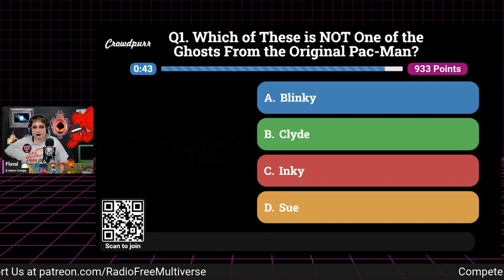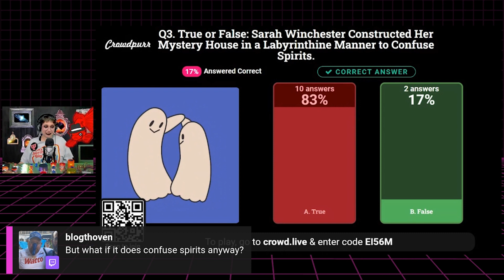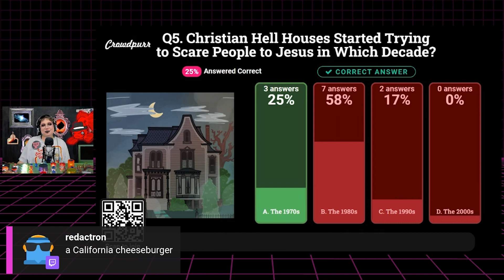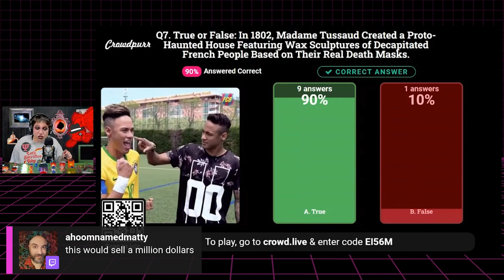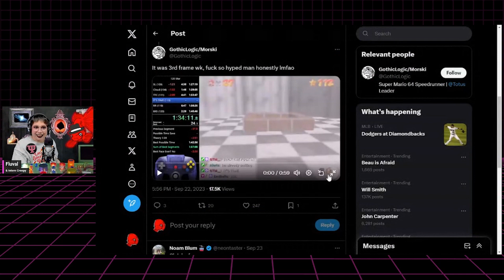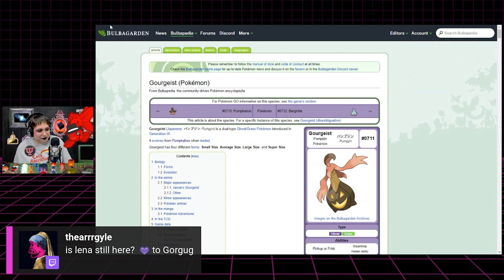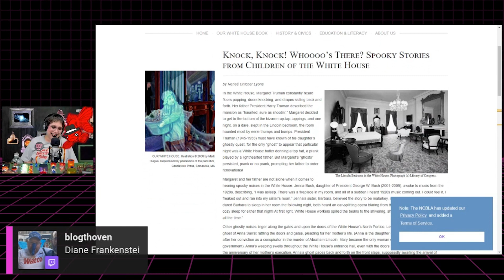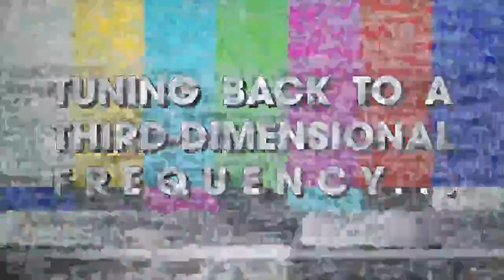Grand Trivia 106: Haunted Trivia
This week on Grand Trivia, Fluval and Intern Kristie challenged you to 10 questions all about ghosts and haunted houses!

Grand Trivia is a weekly show hosted by Fluval (Grand Triviamaster of The Grand Aquarium Empire) and his sycophantic intern Intern Kristie. Each week they do offbeat trivia around a specific theme and lowly third-dimensional beings compete to prove they know their stuff.

Produced by Radio Free Multiverse.

Radio Free Multiverse brings you art, comedy, and trivia from outside of time and space. Join us LIVE every Wednesday at 8 pm PT / 11 pm ET

Not only does your support helps keep the show loud, live, and independent, but you also get exclusive rewards.

Learn more about the show and our myriad other projects at radiofreemultiverse.com

Fluval’s theme is by Riley Soloner.

“rfm100” was remixed by thingsfromthevoid

“HeyListen” was remixed by Daydream_Vagabond

Fluval’s theme was remixed by thingsfromthevoid. Watch him live on Saturday at 7pm PT / 10 pm ET